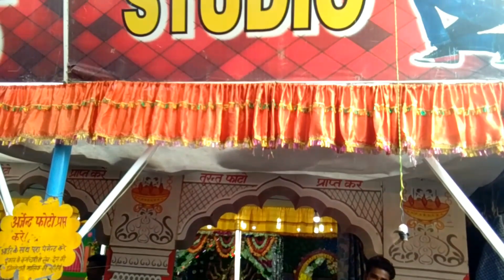baradevi mandir kanpur 2018 mela || navratri special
Hello Friends happy navratri ! B smart showing you Baradevi mandir kanpur
माँ बारा देवी की मूर्ति 1500 से 1700 साल पुरानी है, मान्यता ये है कि बारे बहने पिता के दर से एक साथ घर से भाग कर किदवई नगर में मूर्ति बनकर स्थापित हो गई जो कई वर्षो बाद बारे देवियों के नाम से जानी गई | बर्रा 1 से लेकर बर्रा 9 और बिनगवां, बारासिरोही इन्हीं के नाम पर रखा गया है, नवरात्री के समय यहाँ लाखों की संख्या में लोग आते है|